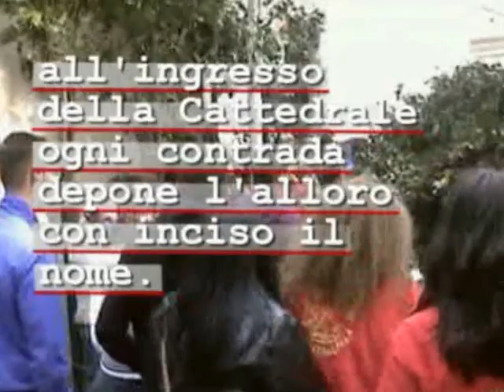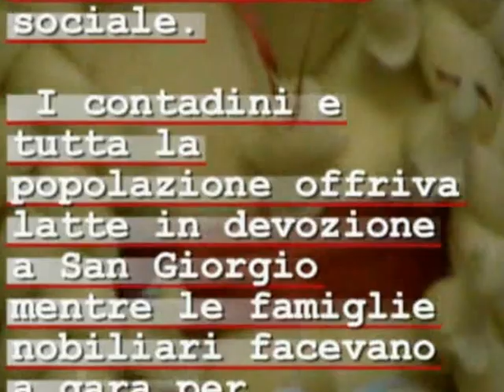Chieuti (FG): il mito di Dafne e l'ingresso del lauro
Chieuti è l'unico paese in cui la carrese ( tipica corsa dei buoi che si corre in momenti primaverili diversi anche nei comuni di Portocannone, Ururi e San Martino in Pensilis) è anticipata dal rito dell'ingresso del lauro. Questo avvenimento fa risultare Chieuti la colonia che ha dato il via a questo tipo di competizione delle cui origini si interrogano gran parte degli studiosi locali ed internazionali. E' evidente però che il rito dell'ingresso del lauro si riferisce alla rievocazione del mito di Apollo e Dafne la quale si trasformò proprio in alloro per sfuggire alla bramosia di Apollo che voleva possederla. Non è un caso che nella lingua arbresh "dafne" significhi "alloro".
Giuseppe Donatacci